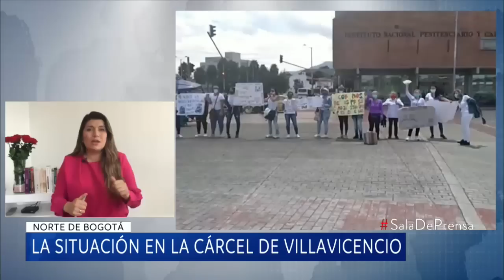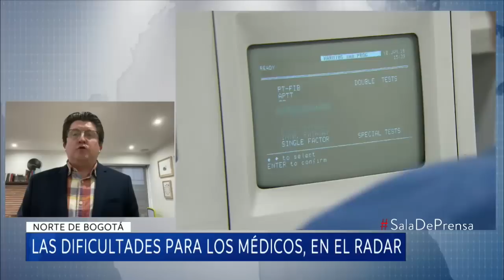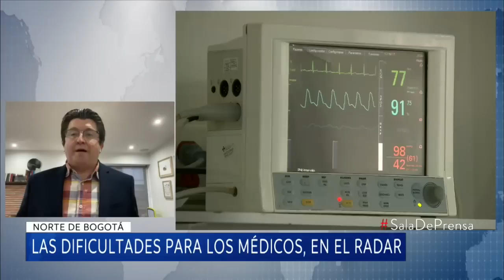Bajarle a las tareas y otras recomendaciones a colegios durante la cuarentena por coronavirus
La educación virtual ha presentado un reto tanto para instituciones educativas como para padres. Conozca consejos como acompañar a los hijos durante sus clases y verificar que usen el tiempo de manera correcta.

Vea también, en Sala de prensa, detalles de la situación carcelaria en Colombia, y específicamente en Villavicencio, a causa de la emergencia sanitaria por coronavirus.